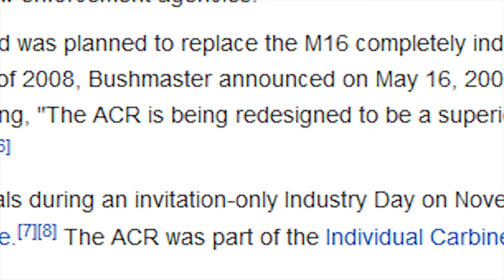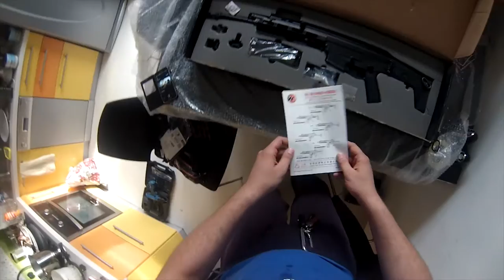WE MSK AEG | MAGPUL MASADA ACR | UNBOXING AND REVIEW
Electronic Magpul Masada ACR Replica